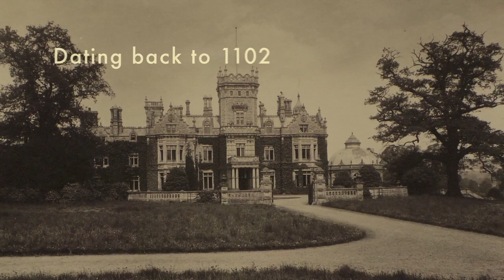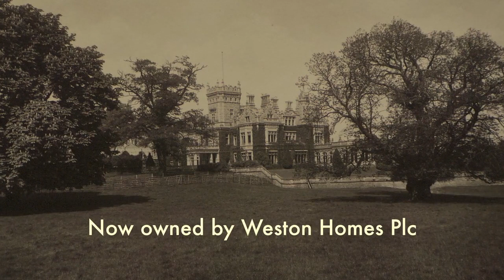Preston Hall, Aylesford | Launching in January 2015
Leading residential developer and restoration specialist Weston Homes is to transform Preston Hall, a magnificent 53,686 sqft Grade II listed Jacobean mansion near Aylesford in Kent, into a new residential address.

Preston Hall will provide 36 luxurious one, two and three bedroom apartments for private sale; some incorporating stunning period features including elegant wall panelling, fireplaces, ceiling coving and mouldings. Entered through a double height inner hall with grand staircase, Preston Hall is set in circa 2.5 acres of gardens and landscaped grounds complete with a stunning long and carriage entrance drive, sculptures, formal lawns and landscaped gardens with restored fountain.

The 36 apartments will range up to 2,255 sqft in size, some with mezzanine levels open to spectacular double height living areas. Weston Homes will skilfully combine period details, with state-of-the-art specification including designer fully fitted fitted kitchens, spacious stone panelled bathroom suites and spacious living rooms and luxurious bedrooms. The result will be new one, two and three bedroom homes that combine history with all the facilities required for modern living.

Bob Weston, Chairman & Managing Director of Weston Homes said: “Preston Hall is one of the most prestigious, challenging and unique restoration projects we have undertaken to date. Our vision is to create one of the most sought after residential addresses in Kent, luxurious apartments within a restored Jacobean mansion, enabling residents to enjoy the country mansion lifestyle yet be within easy commuting distance of central London via rail or road.”